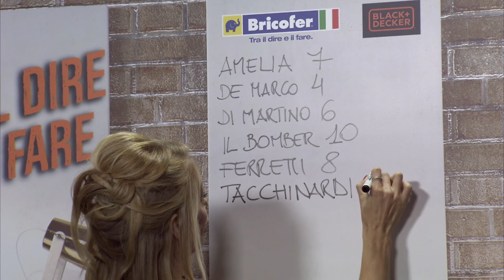Alessio Tacchinardi, Solo chi c'ha Fede il lato umano dello sport - Puntata 6 seconda parte